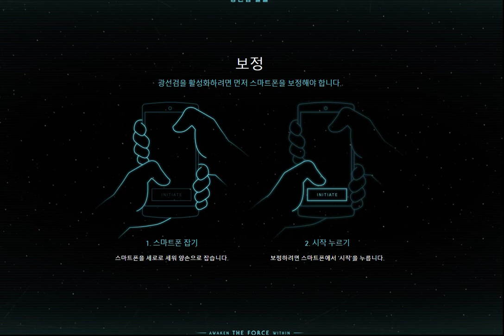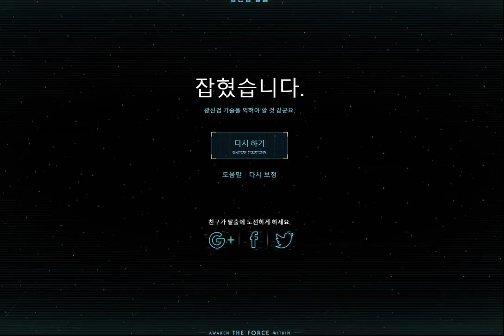151216_Thank you google